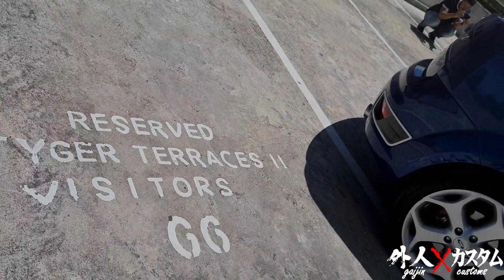WILLIAMS 2007 FORD FOCUS ST REVIEW